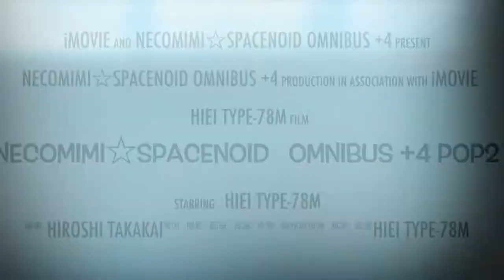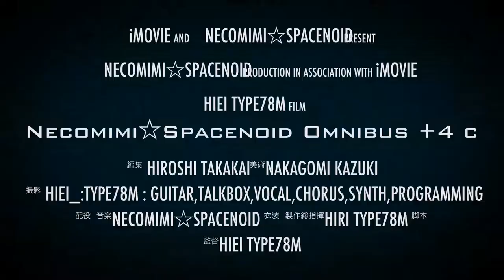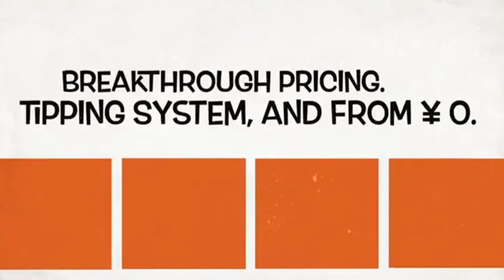necomimi☆spacenoid Omnibus +4 (iMovie)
Movie edited by Hiroshi Takakai

楽曲は上記のBandcampのサイト内で、０円～DownLoad可能です。

we are the "Picotronica" band!!!

this is the reissue of necomimi*spacenoid's "omnibus" which released at April/26/2013.
originally, the old version has first sold at 2012 M3 fall. and then we sold this new version at C85 comicket end of last year.
all the songs are remixed and remasterd , with a bit rearrangemant by our keyboardist Takakai Hiroshi.
and also we added 3 remixed songs by Takakai Hiroshi and 1 joke song by hiei_type78m.
"omnibus+4" is a completely different stuff from the old version.
I wanted to give away this album for those who bought the old version, but one of them might have uploaded this album illegally, so i changed my mind. I'm so sorry about this for those who have not uploaded. this is not about a money problem ,cos I don't mean to make money by this album. I just wanna know how far this album will spread.this album is already deficit at this price.
I just want two things.the first thing, I wanna know how many people listen to my songs. the second I want the responses about this album, so if you don't mind, please tell me how do you think about my songs at twitter or e-mail.I won't ask if you get this album illegally or not.
to tell the truth, I don't care about uploading this album illegally if many people would listen to my songs.well,it would be better to earn money to fill the cost to make this album. if it is possible , I can make next album.

the old version of this album has been introduced as a denpa music at "denpa no sekai" , which is a web site about denpa music I didn't mean to make a denpa music, but I don't feel bad about this incident, cos this incident was a opportunity to spread my songs all over the world, and I also think that the right to estimate or decide the genre of the songs which I compose belongs to the listeners, and Im ready to accept all of them.
well, but I just wanted to make extream pop music. so even if you are not denpa lover, this album would satisfy you, so take a listen!
credits
released 01 January 2014
all songs written by hiei_type78m
lyrics by as mentioned each song
arranged by hiei_type78m, Takakai Hiroshi, Takei Shinya
Mixed and Masterd by Takakai Hiroshi
English translation of lyrics by Takei Shinya（except 6,9),hiei_type78m(6)

Choco: Vocal
Mashiro: Vocal

hiei_type78m:Guitar,Talkbox,Vocal,Chorus,Synth,Programming
Hiroshi Takakai:Keyboard,Programming,iMovie
Takei Shinya:E.Guitar,A.Guitar
Saito Pyonko:Chorus,Synth
Hatsune Miku; Chorus on Usagi no Mimi (Rabit's Ear)

Nakagomi Kazuki: Illustration art Work

Spcial Thanks:Isogai Yuuki

* 動画はApple iPhone5 と iMovieで作成しました。
*This video we were created by iPhone5 and iMovie